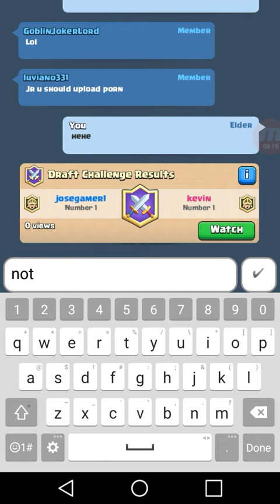Number 1-- awesome clan!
More Number 1 action!  This clan is blowing up get in while it's hot!